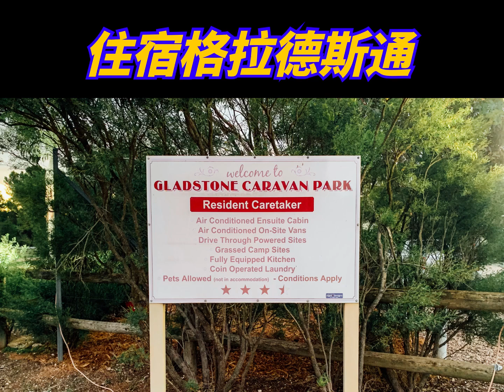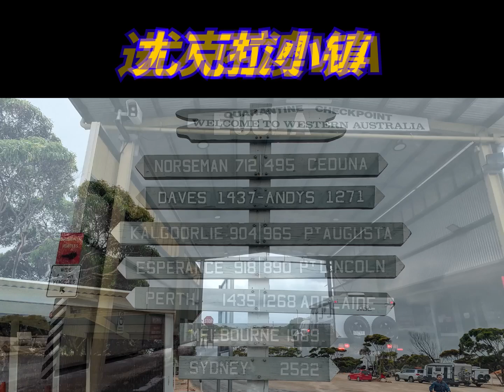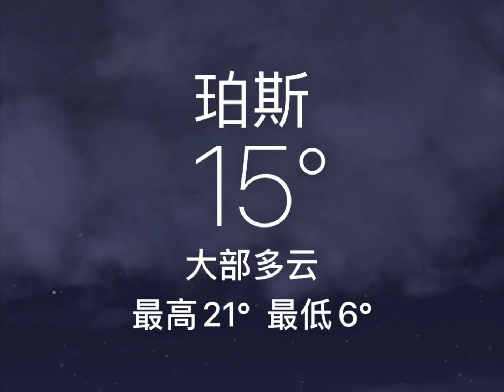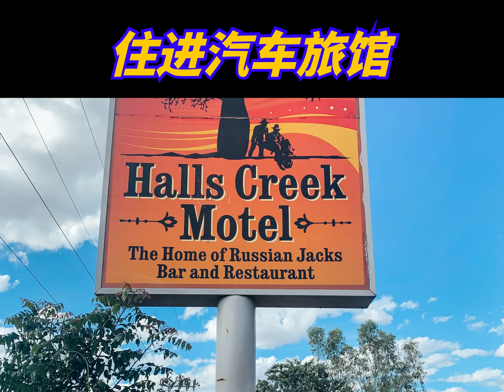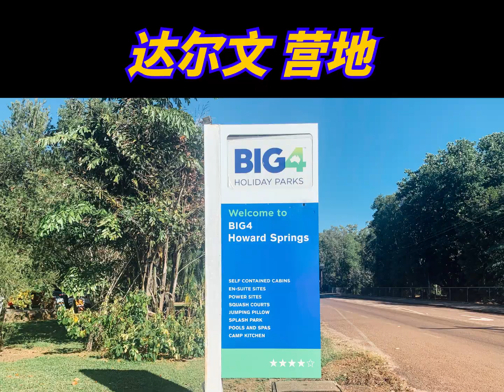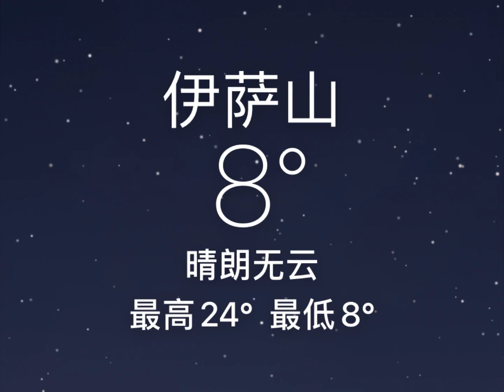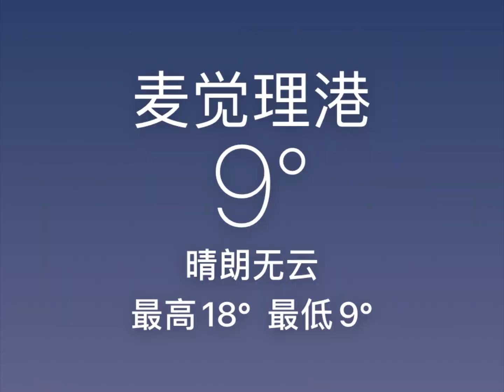40天环澳自驾游总览